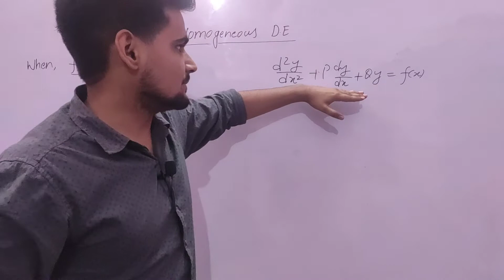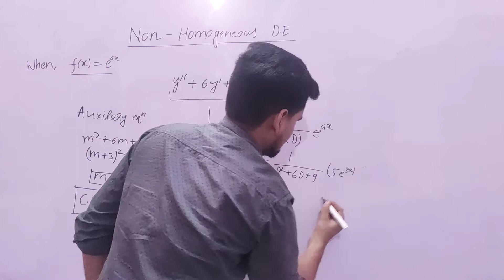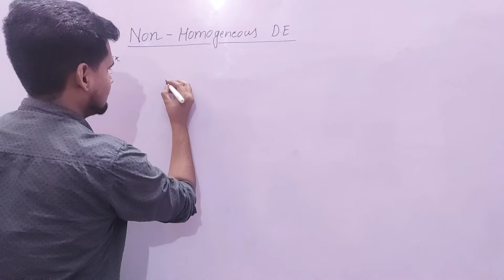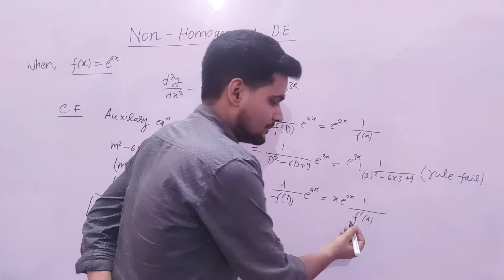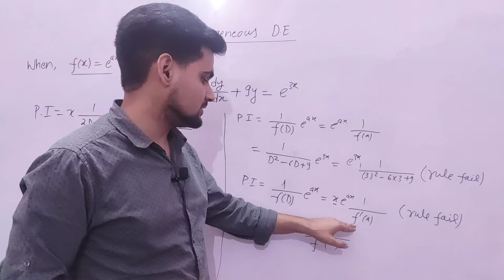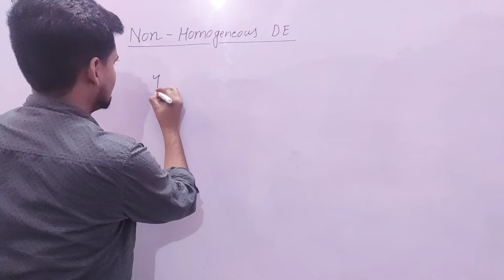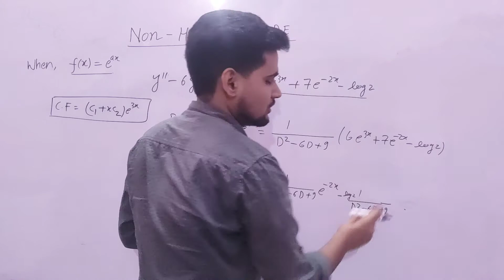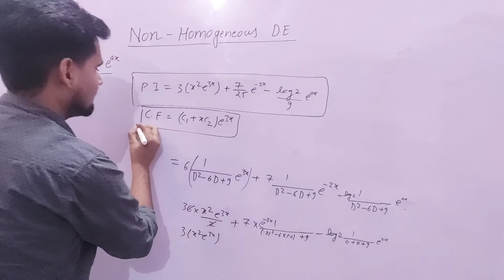Lec- 16 | Non-homogeneous DE with exponential part (e^x) | Bsc second year maths | Kumaun university